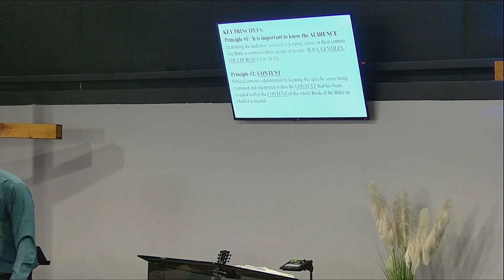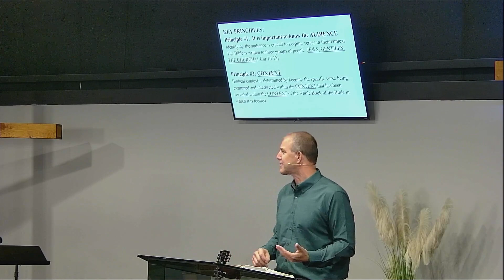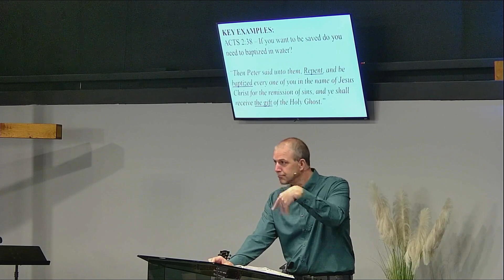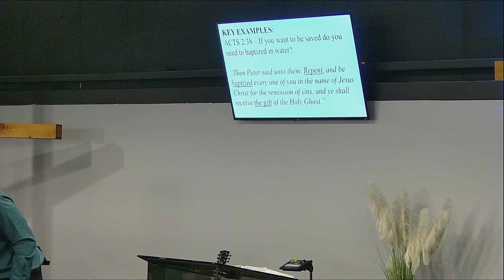The Key of David | 4